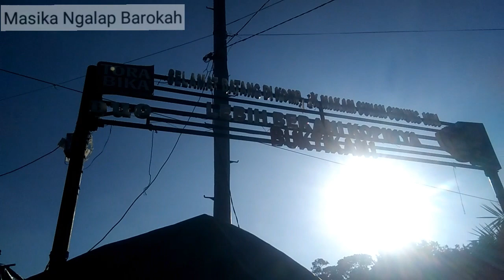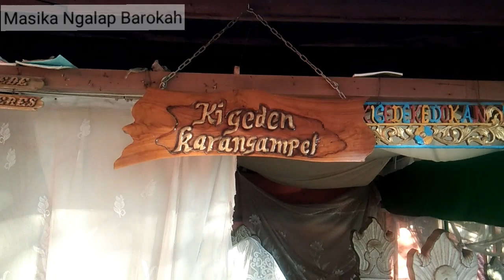Sejarah Ki Gede Kedokan & Karangampel || Menelusuri dan Membuka Sejarah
sejarah asal usul desa kedokan dan asal usul karangampel kabupaten indramayu jawa barat